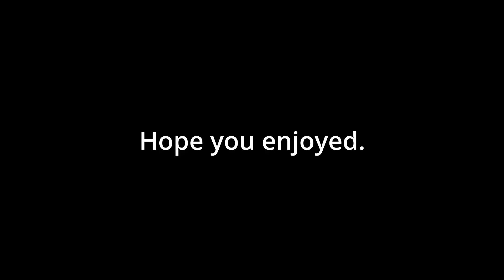D O M of DnD In Fact prod D O M of DnD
Just uploading some of my old music so my I have more room to make my Cyphers on Reddit.

This was originally released in 2019.